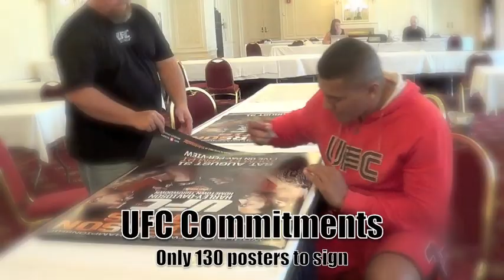UFC164 Soa "The Hulk" Palelei Returns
Soa "The Hulk" hits UFC164 2013